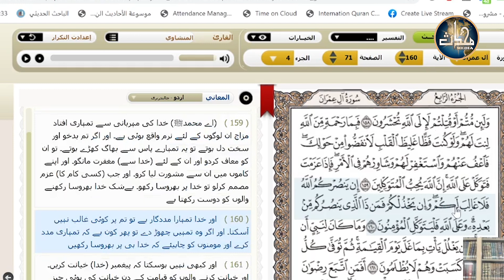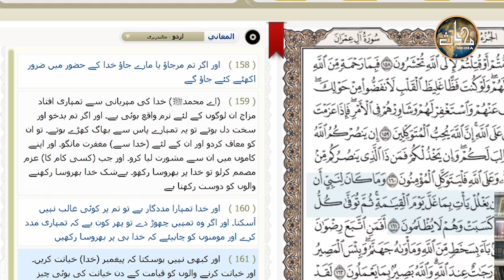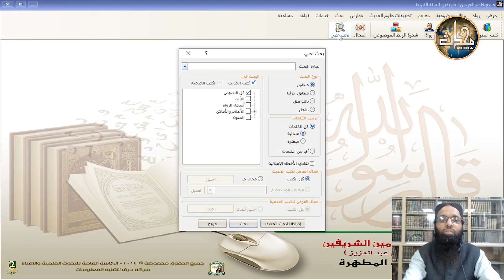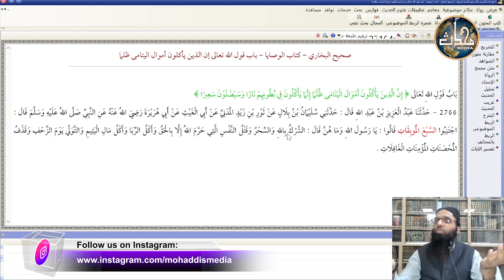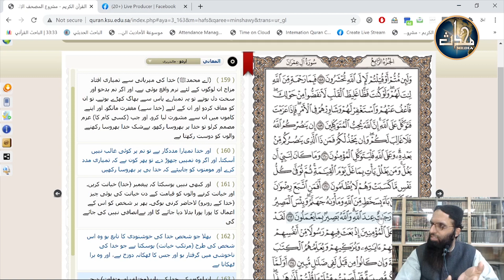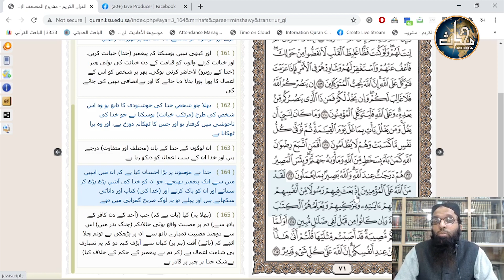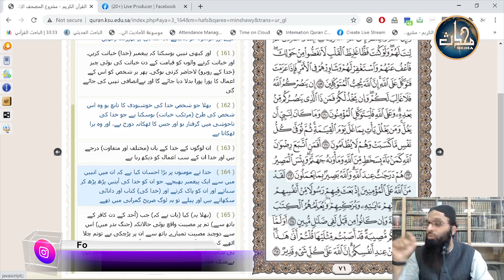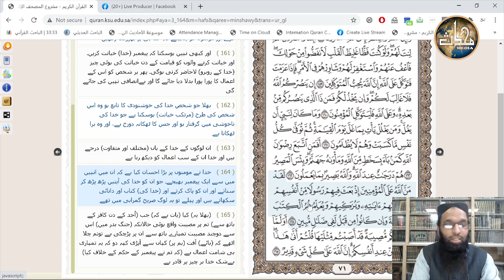Quran | Lecture 52 Sura Aal Imran (160 - 164) | Dr Hafiz Anas Nazar